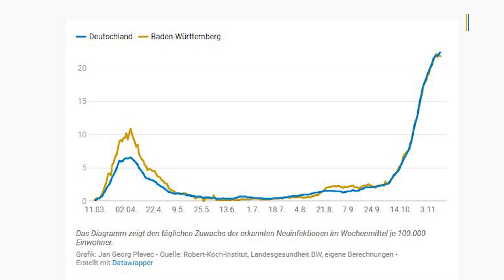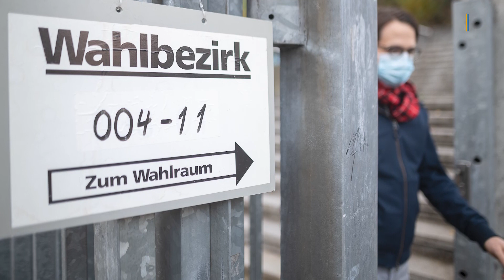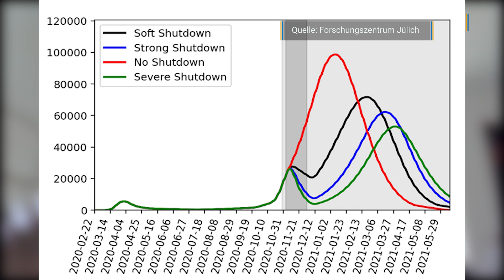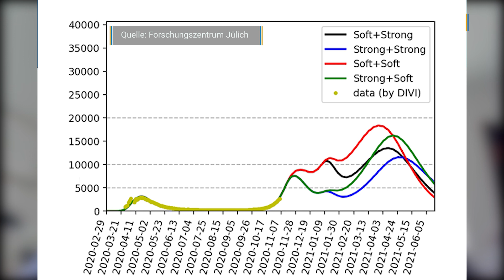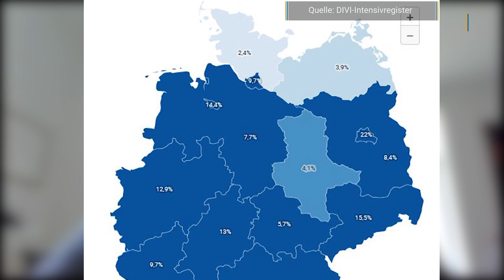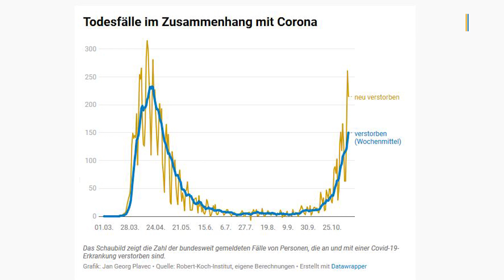Coronavirus: Wende im Infektionsgeschehen? [Stand 12.11.2020]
Alle Kreise in der Region Stuttgart liegen weit über der Marke von 50 bestätigten Neuinfizierten je 100.000 Einwohner binnen einer Woche. Vielmehr ist die sogenannte 7-Tage-Inzidenz überall höher als 100, teilweise liegt sie über 150.

Auch die Zahl der täglich gemeldeten Verstorbenen ist gestiegen – zuletzt auf mehr als 200 gemeldete Todesfälle an einzelnen Tagen. Aktuell stehen im Schnitt 150 Todesfälle täglich im Zusammenhang mit einer Corona-Infektion.
Dennoch hat sich die Zahl der Neuinfektionen momentan auf etwa durchschnittlich 20.000 pro Tag eingependelt, was Anlass zur Hoffnung gibt, dass ein weiteres exponentielles Wachstum vorerst gestoppt werden konnte.
Unser Datenjournalist Jan Georg Plavec beobachtet die Zahlen seit Ausbruch der Pandemie. Im Video schätzt er die derzeitige Lage ein und wagt einen Ausblick auf den kommenden Winter.

▬ Social Media ▬▬▬▬▬▬▬▬▬▬▬▬▬▬▬
► Besucht uns auf Facebook: